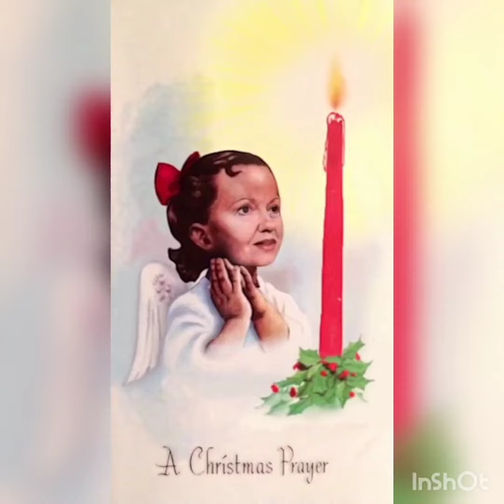Christmas joke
x